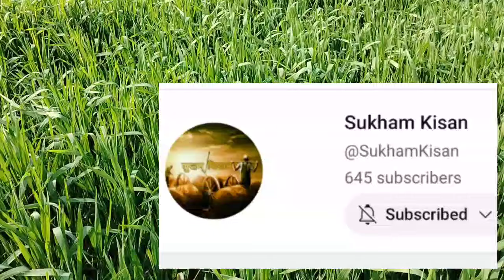नील गाय/ रोज से फसल को बचाऐ || फसल को नही होगा नुकसान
नीलगाय को कैसे रोके
नीलगाय का कंट्रोल कैसे करें
नीलगाय को रोकने की दवाई
नीलगाय को रोकने के लिए कौन सा स्प्रे करें
नीलगाय फसल में क्या नुकसान पहुंचती है
नीलगाय का नुकसान कितना होता है
आदमी नीलगाय से डरता है या नीलगाय आदमी से
गेहूं को नीलगाय से कैसे बचाएं
नीलगाय को रोकने का सबसे सरल तरीका
नीलगाय को रोकने का सबसे सस्ता और आसान तरीका
जंगली सूअर केसे नुकसान पहुंचती है
नील मास्टर दवा कब और कैसे काम में लें
nilgaay ko kese roken
nillgaay ka control
blue cow ko kese roken
रोज को लगा करंट का झटका
रोज/नीलगाय कितना दूध देती हैं
क्या होगा जब रोज/नीलगाय के सामने अचानक से आदमी आ जाए
किसान आंदोलन
किसानों को नीलगाय से छुटकारा